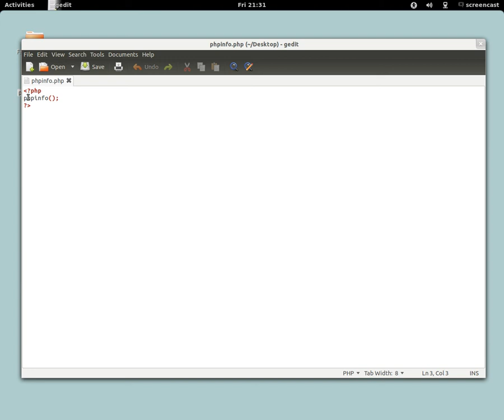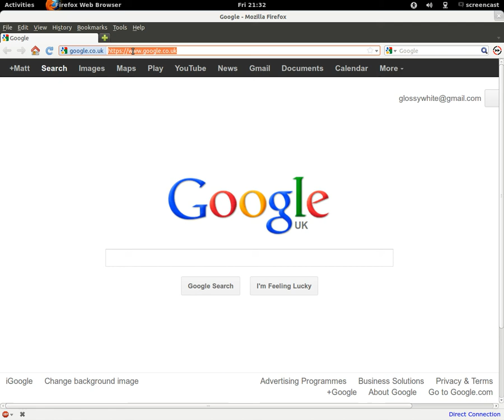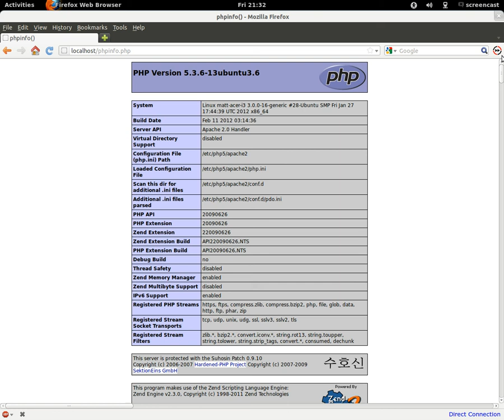PHP: How to get the installed PHP module(s) info from your server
This tutorial shows you how to get a detailed report of what PHP modules are installed on your server. It's SO SO simple!